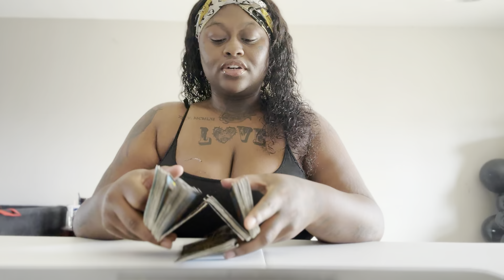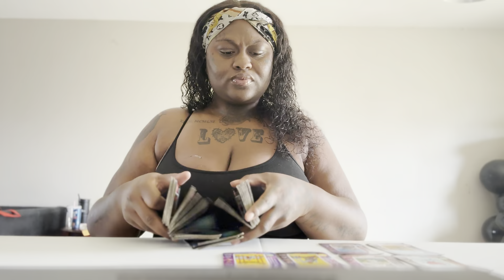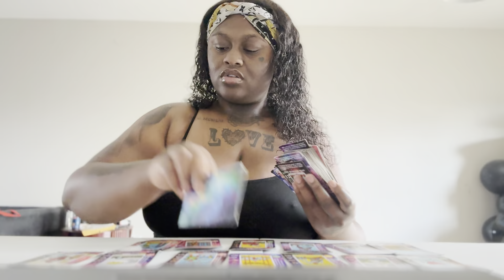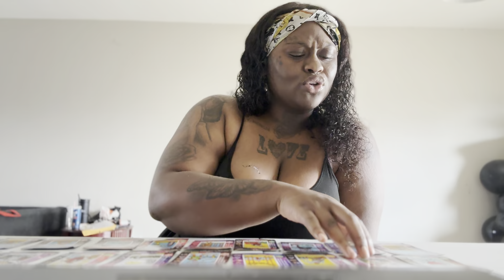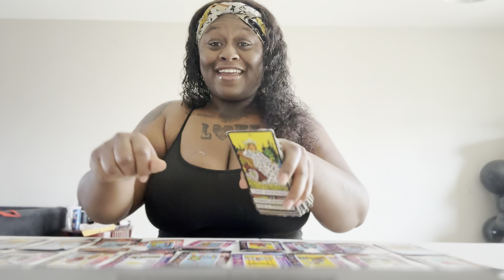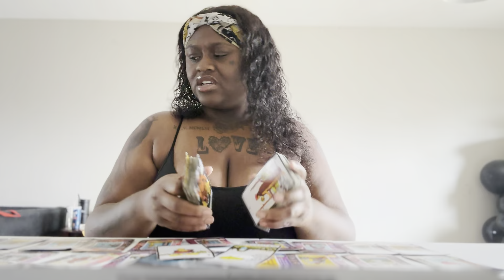Virgo ♍️ they are obsessed with you and wants to target you 😂 they are miserable 😩